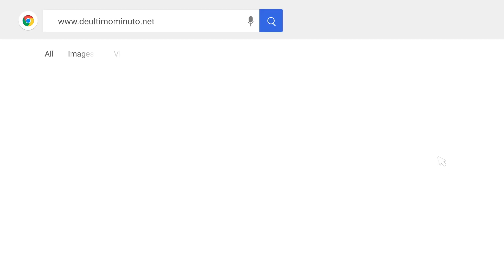ENTREVISTA A POCHY FAMILIA EN LOS PREPARATIVOS DE CELEBRAR 35 AÑOS DE LA COCO BAND